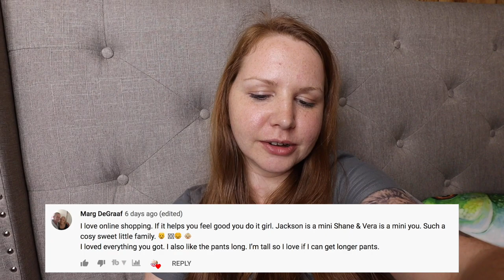Doberman Pinscher Puppy KICKED OUT of Puppy School!? | Day in the life with a baby, toddler, & puppy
My Doberman Pinscher puppy was kicked out of puppy class, and this is the reason why! This video is a Day in the Life with a 9 month old baby girl and 3 year old toddler boy and our Doberman Pinscher puppy mom vlog!

We post daily! We are a husband and wife who vlog and share our journey raising a 3 yr old and newborn!

Our Cameras:
Canon 80D
Canon G7X Mark II